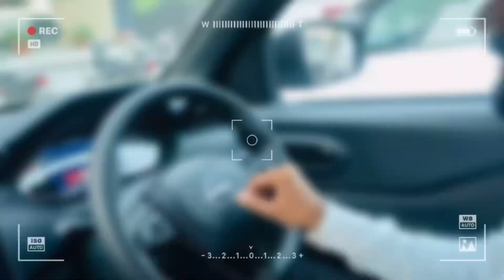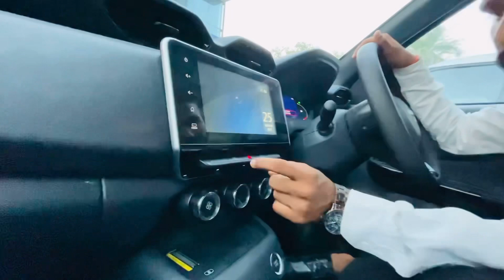NISSAN MAGNITE KURO || BIG BOLD BEAUTIFUL BLACK || ALL FEATURES || SPECIAL EDITION